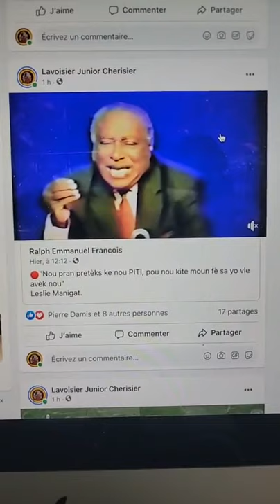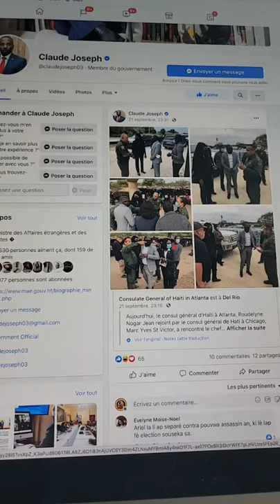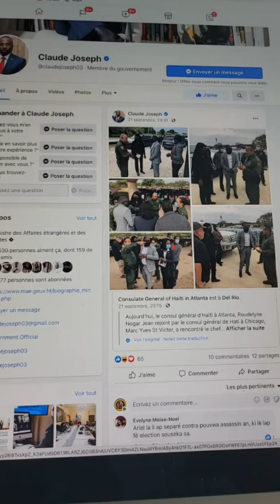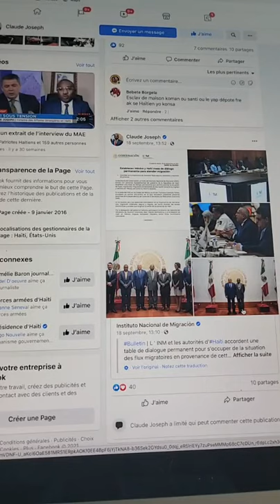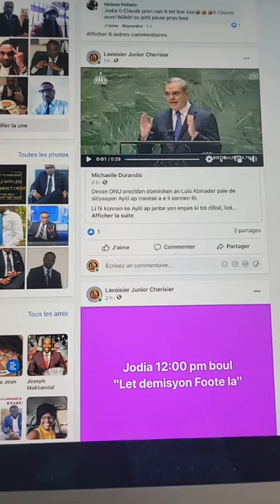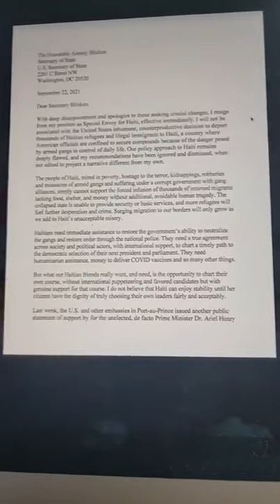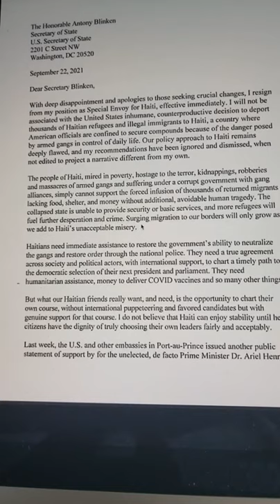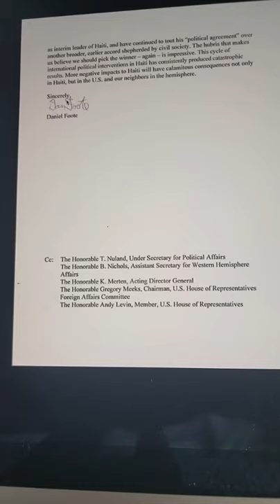Analiz toujou wi papa